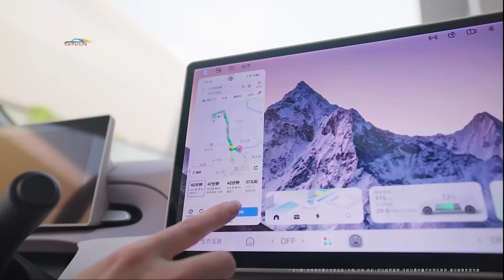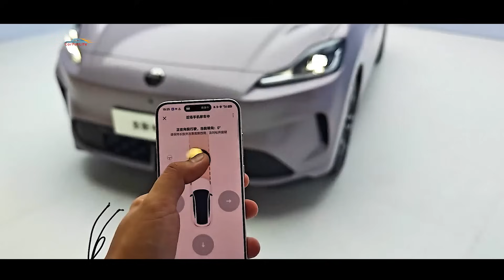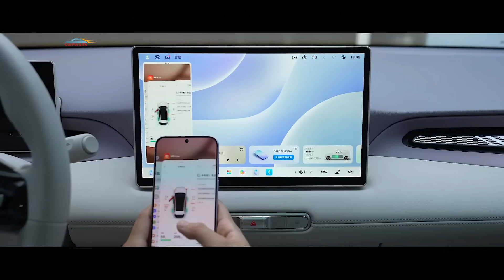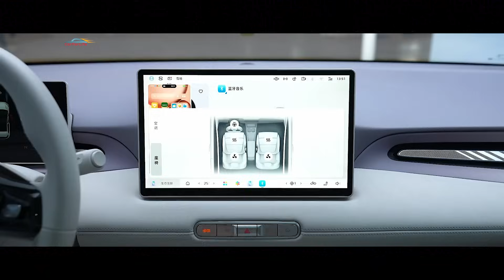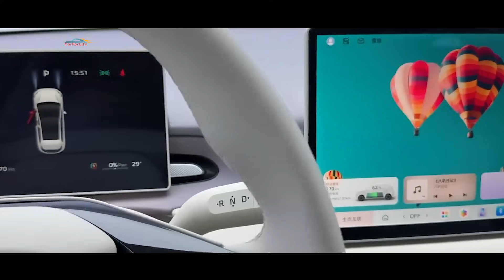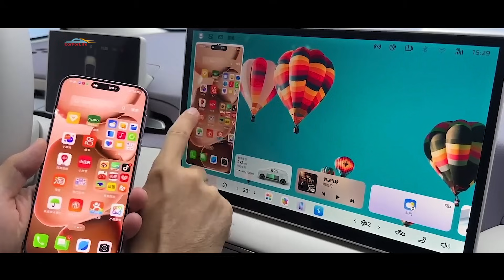MG4: первый доступный электромобиль с полутвердотельной батареей!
MG4 стал первым доступным электромобилем с полутвердотельной батареей, сочетая инновации, дальний запас хода и разумную цену. Новый шаг в будущее электрокаров! ⚡🚗